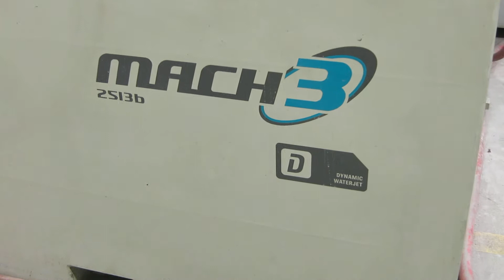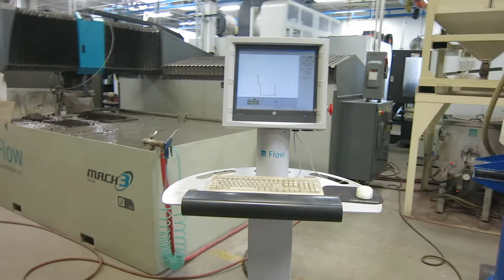8'X4' FLOW MACH 3 2513B CNC DYNAMIC WATERJET CUTTING MACHINE NEW 2014 0NLY1700 HOURS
BUY THIS FANTASTIC MACHINE TODAY!  CALL GRAY MACHINERY